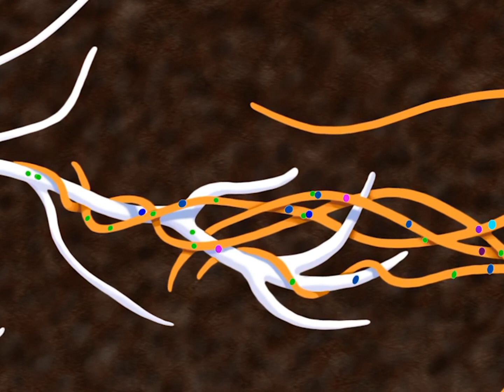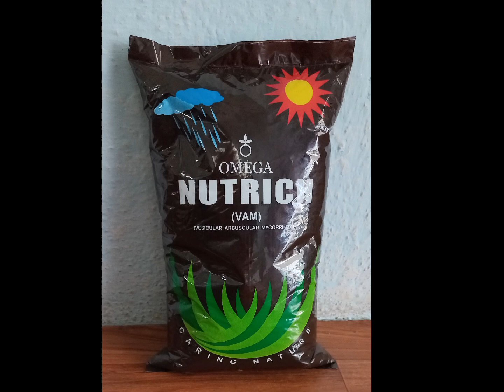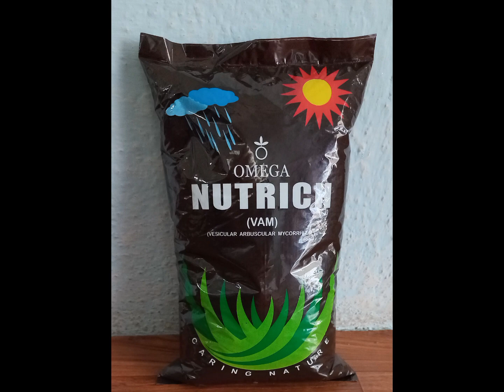வேம் என்றால் என்ன ? VAM Biofertilizer - Omega Ecotech